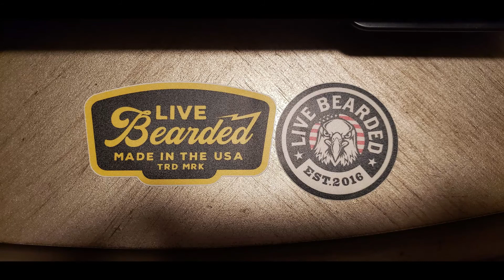Live Bearded Ride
@livebearded dropped some incredible shirts not long ago and I was fortunate enough to be able to pick up this shirt that honors American History of Motorcycles. After all, nothing says Motorcycles these days like long beards, take care of yours with Live Bearded!

THOMCRUZCOSPLAY at the checkout or